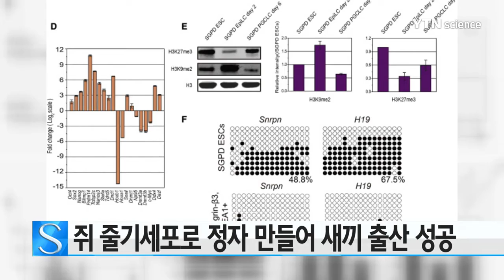쥐 줄기세포로 정자 만들어 새끼 출산 성공 / YTN 사이언스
중국 연구진이 쥐의 배아줄기세포로 정자를 만든 뒤 이 정자를 난자와 수정시켜 새끼를 출산하는 데 성공했습니다.

중국 난징 의대와 중국 과학원 공동 연구팀은 줄기세포로 정자를 만든 뒤 실험실에서 배양해 난자와 수정시켰습니다.

이어 이 수정란을 암컷 쥐의 자궁에 착상시켰고 착상된 수정란에서 배아가 정상적으로 발달해 건강한 새끼가 태어난 것을 확인했습니다.

앞서 줄기세포로 정자를 만든 사례는 있었지만, 난자와 수정할 수 있는 기능을 갖춘 정자를 만들어 새끼 출산에 성공한 것은 이번이 처음입니다.

연구팀은 "이번 연구 성과를 영장류 등 다른 동물에 적용할 계획"이라며 "추가 연구를 통해 인간의 정자를 만든다면 불임 치료에 활용할 수 있을 것"으로 기대했습니다.